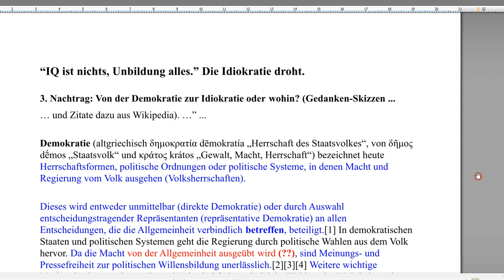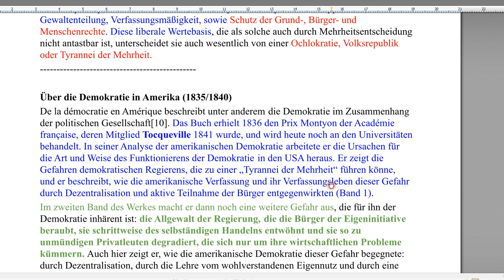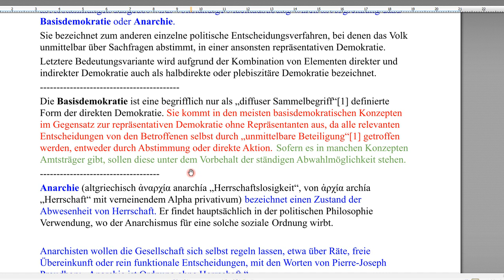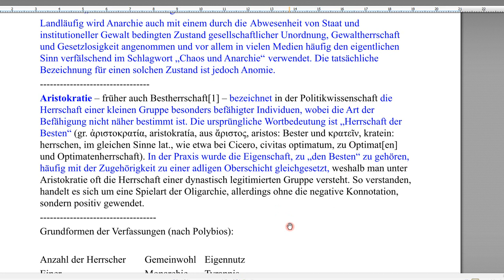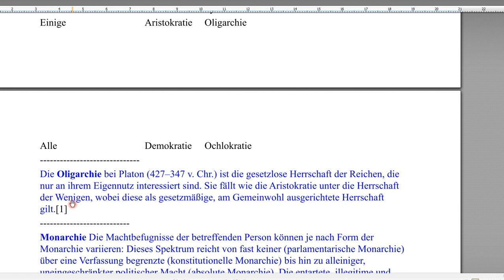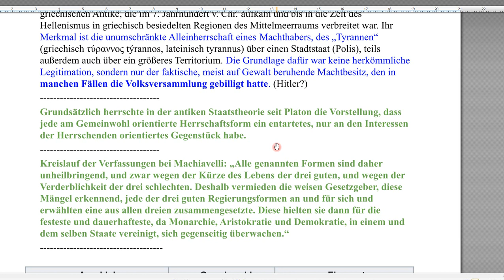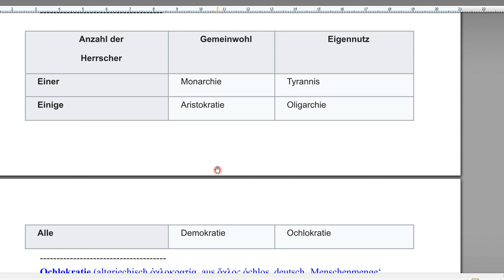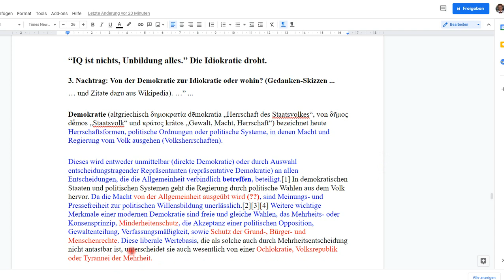Wie geht es weiter NACH der Demokratie? Nachtrag 03 zum Buch “IQ ist nichts, Unbildung alles”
+++ Meinungsfreiheit im MaPhy-Forum +++ Bitte, helfen Sie uns Endlich wieder (Sapere aude!). Ochlokratie? Anarchie, Idiokratie? Monarchie? Oligarchie? Der Link zum Buch an sich, zu

Björn Köhler